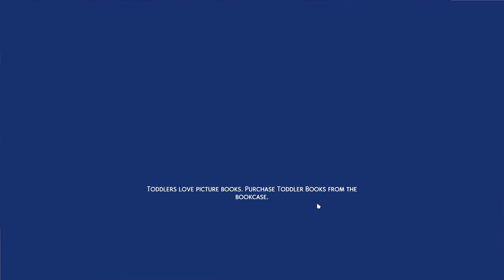Not so Berry #34 | Riskli Woohoo Gecesi | Sims 4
♡Tüm Linkler ♡

Bilgisayar Özellikleri
▶ Anakart : MSI
▶ Ekran Kartı : NVDIA GTX 1650
▶ İşlemci  i5  9600f

▶Video Kayıt Programı : GeForce Experience
▶ Video Edit Programı : Apower Edit
✦ Oyunda Reshade modu ✔️ Vintage Dayze